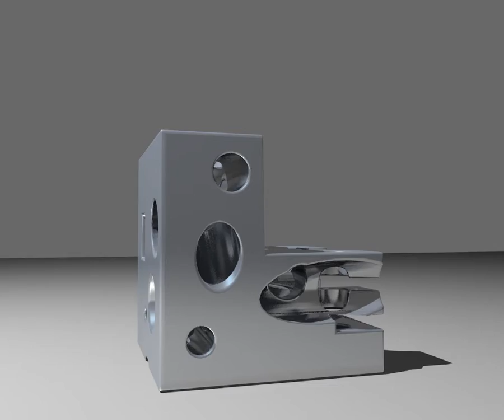cube1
testing BoxCutter addon for Blender by masterxeon1001